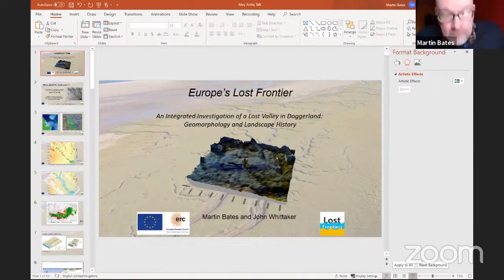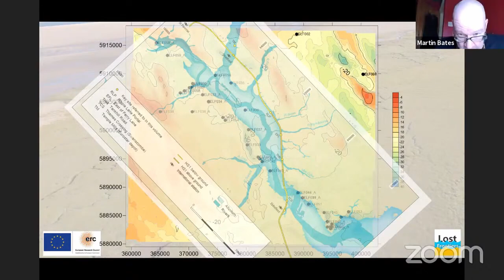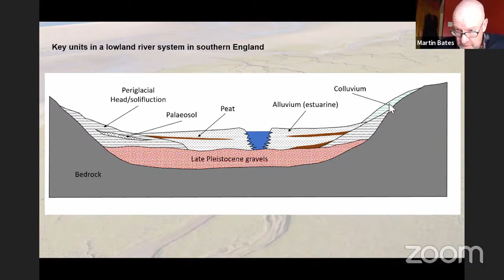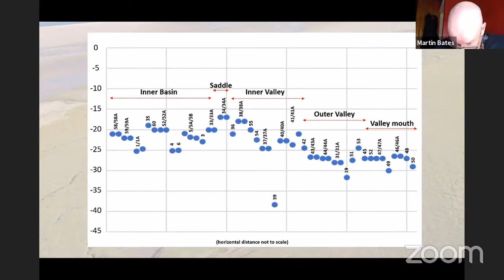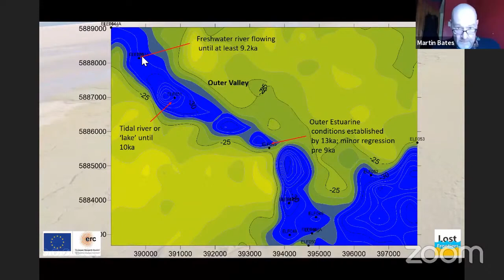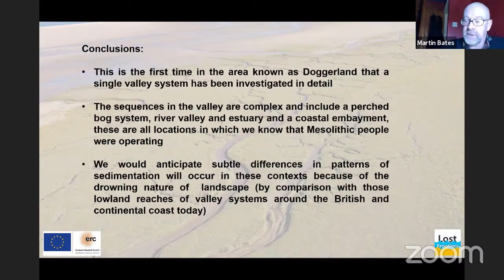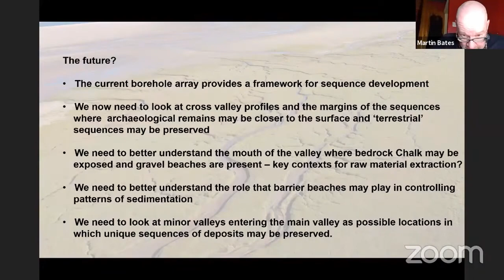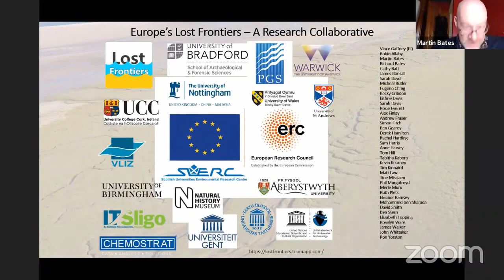3. An Integrated Investigation of a Lost Valley in Doggerland by Martin Bates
Conference Lost Frontiers and Drowned Landscapes in Britain and Beyond 2021 Lecture 3.
An Integrated Investigation of a Lost Valley in Doggerland: Geomorphology and Landscape History by Martin Bates. University of Wales Trinity St. David.